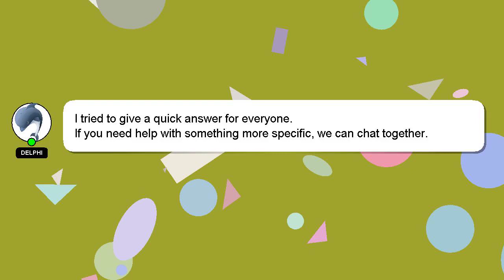R : In ggplot2, how do I make stat_function subject to scale_x_log10?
: R to how make I In stat_function ggplot2, subject scale_x_log10? do